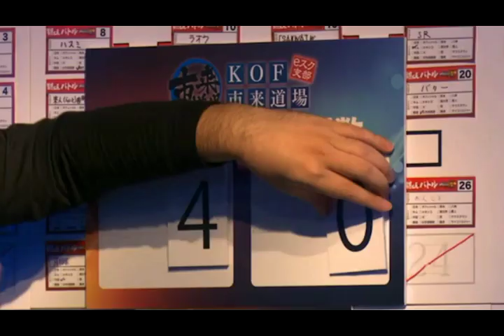e-square CUP KOF XIV Special Match (feat. Mitsuhiro Ichiki)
from e-sports SQUARE Akihabara (Oct 21th, 2016)
Mitsuhiro Ichiki(Player 1), the famous voice actor in Japan, had a special match with participant.

The source video quality is bad, sorry.